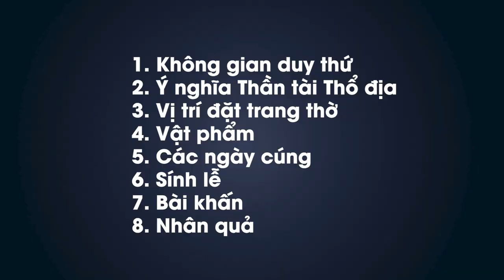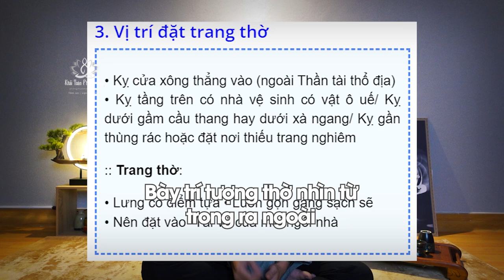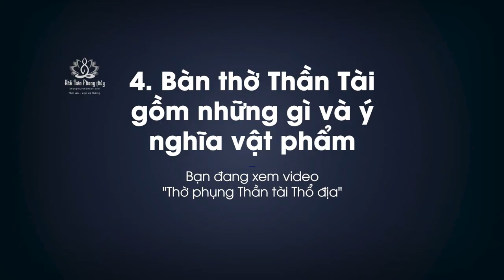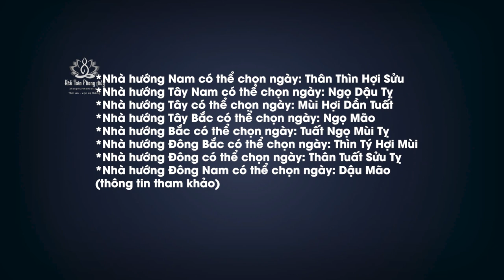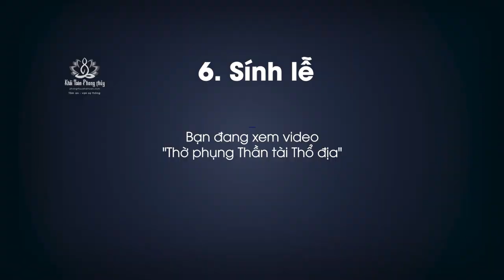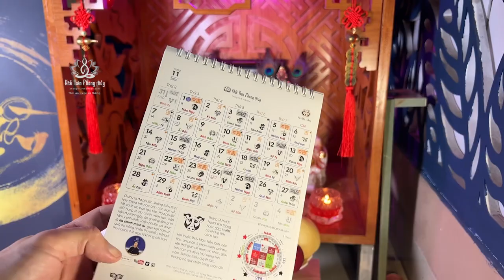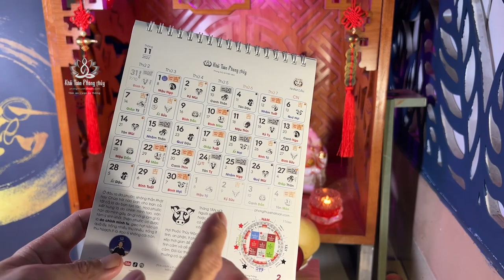Cách bày trí bàn thờ Thần tài Thổ địa buôn may bán đắt | Thầy Khải Toàn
Cách bày trí bàn thờ Thần tài Thổ địa buôn may bán đắt  | Thầy Khải Toàn | Phong thủy & Thiền Định
 Đặt vật phẩm hay pháp khí gì, cách đặt ra sao cũng quan trọng, nhưng không quan trọng bằng hiểu việc mình làm và làm từ tâm thành, tâm thành thì việc ứng. Giả dụ cúng bái không nên sát sanh, không nên đốt nhiều giấy tiền ảnh hưởng hàng xóm, và nên được cả người trong gia đình thuận ý, vì gia hòa vạn sự mới hưng